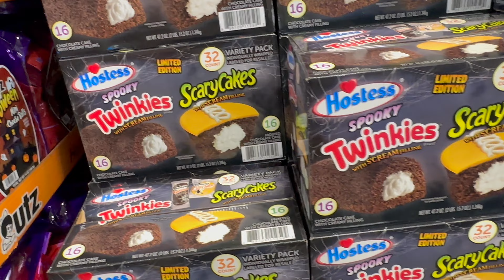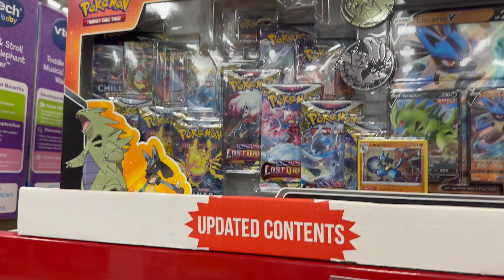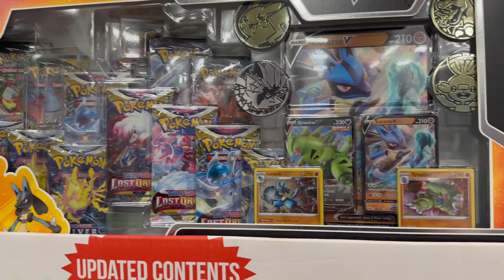Sam’s Club Halloween & Christmas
Let's Check Out Sam's Club Halloween and Christmas Decorations.